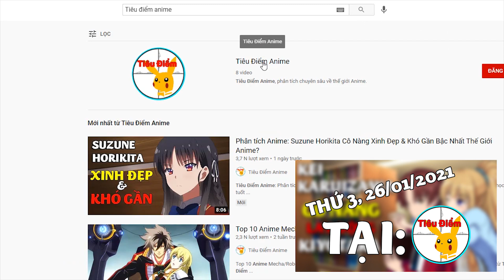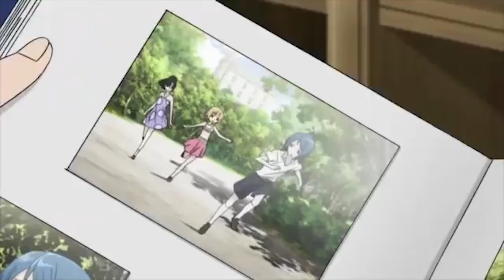Top 10 Phim Anime Tình Cảm Lãng Mạn có Nam Chính Cực Ngầu Và Mạnh Mẽ